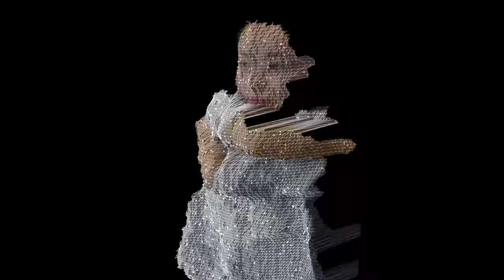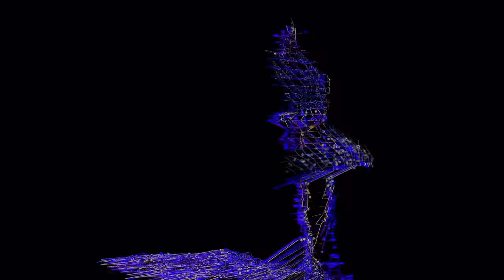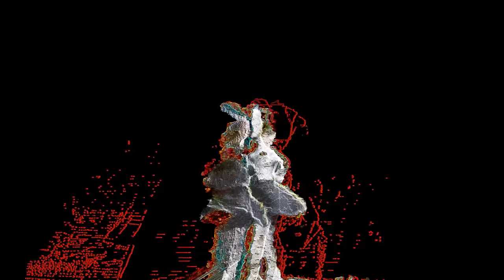MÚA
MÚA, một đoạn phim không thể hoàn thành nếu thiếu sự tham gia của nghệ sĩ múa Minh Anh và sự trợ giúp của không gian thời trang dieuAnhSPACE.
MÚA, một danh từ giản đơn nhưng chứa đựng nhiều tầng nghĩa của một bộ môn nghệ thuật biểu diễn nhân bản, tuyệt đẹp và khắc nghiệt.
Thả mình vào những nốt nhạc trong Gold, Minh Anh đã tài tình gửi gắm cảm xúc của mình theo từng điệu múa một cách tinh tế. Cuộc đối thoại giữa các giác quan, ngôn ngữ hình thể và âm nhạc điện tử là một sự thể nghiệm mới mẻ với Minh Anh. Sau cùng, cô lựa chọn những động tác múa đậm chất Á Đông của mình để tương tác với những quãng nhạc lạ tai của Bondax.
Đoạn phim này là một sự bắt đầu cho một chuỗi những thể nghiệm tôi sẽ thực hiện về mối tương quan giữa ngôn ngữ cơ thể con người và đồ họa kỹ thuật số. Hình ảnh ba chiều được thu lại bằng cách kết hợp camera Kinect với một máy ảnh DSLR. Toàn bộ các hiệu ứng đồ họa, ngoài phần dựng phim, đều được ghi lại trực tiếp ( real-time )